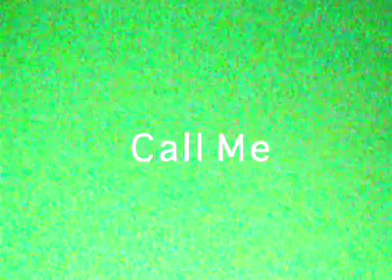Conatus Season 1 : "Call Me" by Stéphane Bérard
An episode of the first season of CONATUS, a series based on the Spinozian philosophical concept.